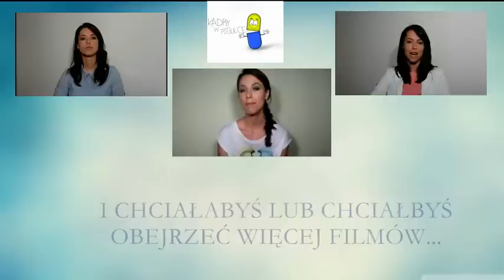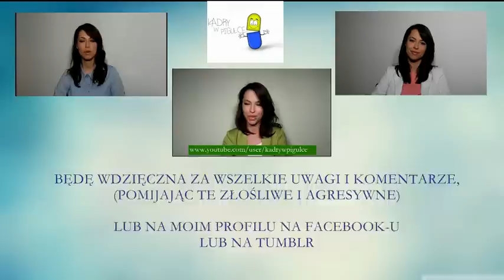URLOP RODZICIELSKI - PŁATNY 80% CZY 60%?DWIE MOŻLIWOŚCI ZŁOŻENIA WNIOSKU- FILM NIEAKTUALNY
UWAGA! OD 02 STYCZNIA 2016 r. OBOWIĄZUJE NOWE PRZEPISY DOTYCZĄCE URLOPU RODZICIELSKIEGO!
NIE OBOWIĄZUJE JUŻ POJĘCIE DODATKOWEGO URLOPU MACIERZYŃSKIEGO!

Istnieją dwie możliwości zwrócenia się do pracodawcy o udzielenie urlopu rodzicielskiego, do którego mamy prawo w związku z narodzinami dziecka.
Zarówno matka jak i ojciec dziecka mogą skorzystać z urlopu rodzicielskiego, jednak tylko matka dziecka jest uprawniona do skorzystania z tych dwóch możliwości.

Wysokość zasiłku macierzyńskiego wypłacanego za czas urlopu określonego przepisami Kodeksu pracy jako okres urlopu rodzicielskiego może być wypłacana w wysokości 80 lub 60 procent.

Wszystkie wątpliwości na temat ubiegania się o urlop rodzicielski – znajdziesz w moim filmie.

Wzory pism o udzielenie urlopu rodzicielskiego oraz listę aktów prawnych znajdziesz na moim profilu na facebook-u:

MUZYKA: Pod Kluczem